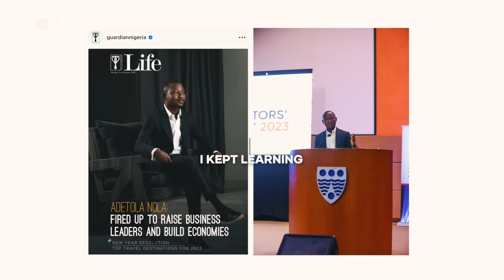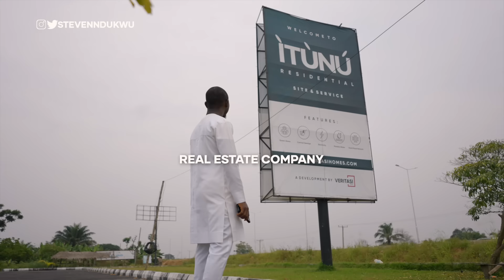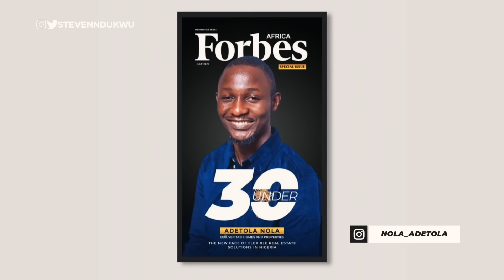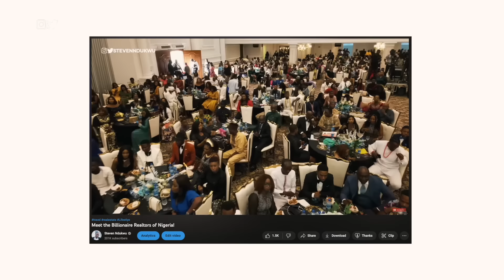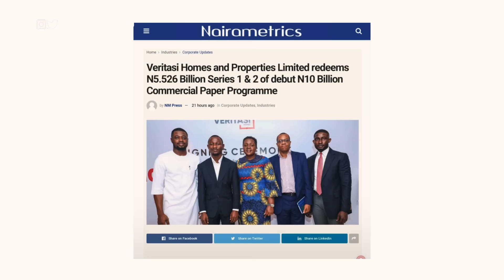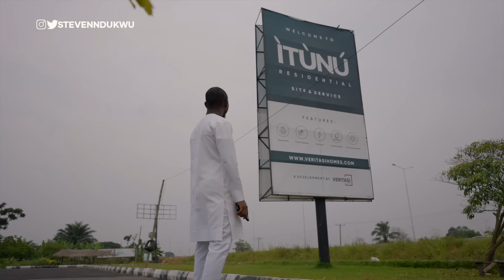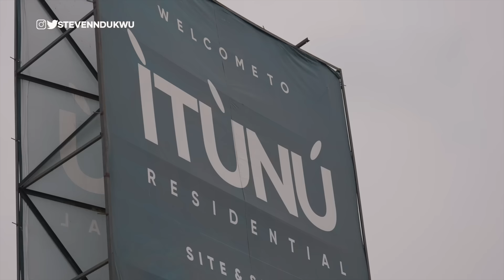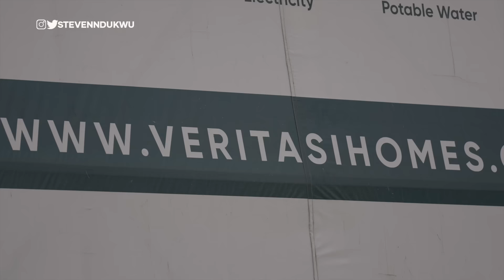Meet Nigeria Youngest Self-Made Real Estate Billionaire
In today's video, I meet Adetola Nola, Nigerian's youngest self-made real entrepreneur building over 400 homes in 6 years. He started his first business at 17 and in 15 years, has become one of Nigeria's most sort after developer

@stevenndukwu on TikTok